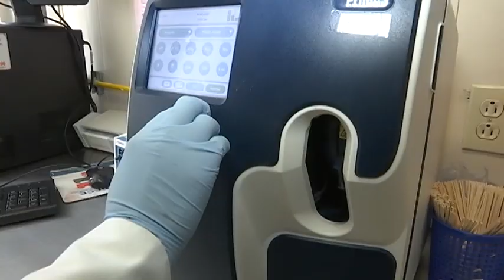Tlaxcala, una de las entidades donde se realizan más pruebas para detectar